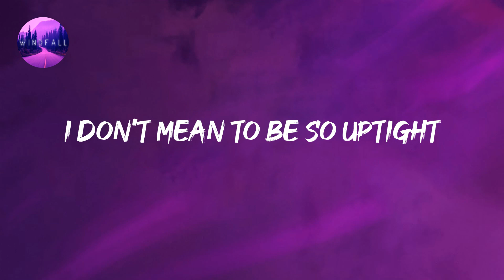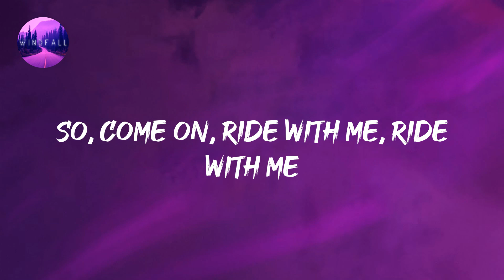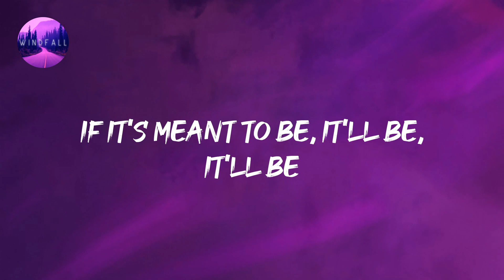Bebe Rexha - Meant to Be (feat. Florida Georgia Line) (Lyrics)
Bebe Rexha - Meant to Be (feat. Florida Georgia Line) (Lyrics) Tiktok